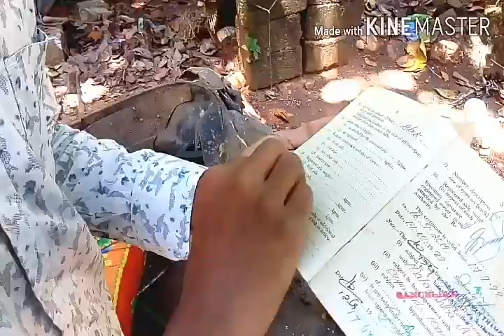Cold start old to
hy friends cold start video  hero

Honda

how to cold start a 4 stroke dirt bike,
how to cold start in microsoft flight simulator 2020,
how to cold restart iphone 11,
how to cold restart iphone 7,
how to cold restart iphone xr,
how to fix cold start rough idle,
how to make cold start yogurt in instant pot,
how to cold start a mercury 2 stroke outboard,
how to cold start windows 10 in safe mode,
how to cold start a weed eater,
how to cold start a 2 stroke dirt bike,
how to cold start a 2 stroke outboard,
how to cold start 737